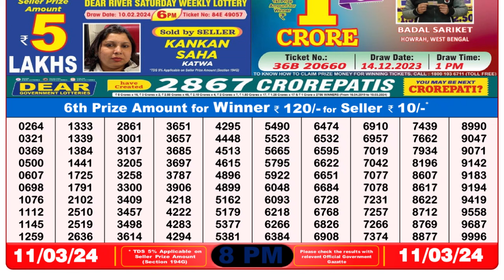Dear Lottery Sambad 8pm today 12.03.24 Nagaland State Lottery Result